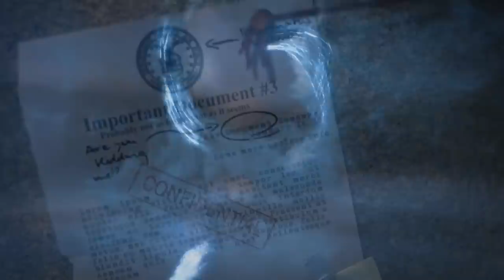Canada's Wonderlands Future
Over the next 5 years Canada's Wonderlandis due for some really amazing rumoured additions. I discuss them ALL!